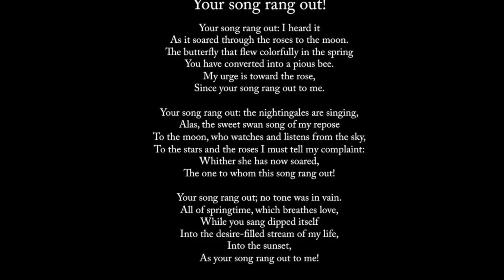Als mir dein Lied erklang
"Als mir dein lied erklang" by Strauss performed by Laura Whittenberger and Peyson Moss at Peabody Conservatory on October 4, 2014.